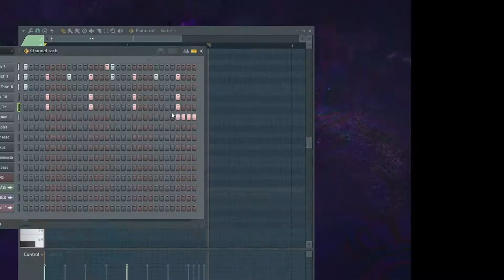Fazedores De Beat • Vibox Beats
Quando a Batalha do Santa Cruz surgiu, o Victor Machado estava por lá e foi completamente fisgado. Começou a se afeiçoar ao universo do hip hop e treinar beatbox; conheceu o FL Studio e foi aprendendo o básico sobre a construção de beats. Em pouco tempo, o Victor se tornou o Vibox Beats. O contato com a cultura de rua e diversas pessoas novas trouxe mudanças profundas à vida do produtor musical. De lá pra cá, o trabalho foi muito. Criou, participou ou produziu diversos grupos musicais – de rap, principalmente, como o Cosmopólita 169, VERSUS, O.C.I.M.E.S.A., Projeto Preto e The Monkey's THC. Em 2013, lançou seu próprio selo, o VGM.

Mas dá pra lembrar, esses passos vêm de longe: seus pais, Filó Machado e Luciana de Grammont, também são músicos e agregaram em muito à formação do Victor. Seu primeiro contato com música foi logo aos 5 anos, quando começou a estudar piano. E, aos 7, já tocava com a banda de seu pai. Rodeado de grandes influências, desde cedo Vibox Beats já tinha interesse por gêneros como soul, funk, jazz, R&B, blues, MPB, samba e outros. Criado entre o Brasil e os EUA, adquiriu gosto pelos arranjos e linhas melódicas que mestres como Herbie Hancock, Marcus Miller, Jaco Pastorius e Joe Zawinul criavam.

Hoje firme no segmento, o produtor tem no currículo a Quebrada Queer, a primeira cypher gay do Brasil e América Latina, e o trabalho com grandes nomes do rap e do pop nacional, como Dum-Dum (Facção Central), Brisa Flow e Gloria Groove.

Fazedores de Beats é um salve do Sesc Interlagos para artistas do som – músicxs beatmakers, produtorxs, DJs  – com um desafio: um beat em um minuto.
Sete convidades criam músicas originais e compartilham suas obras executadas ao vivo, de suas próprias casas, nesta série de vídeos de 1 minuto publicada em nossos canais.
Você curte o beat, a performance e, ao final da série, poderá baixar gratuitamente cada loop pra compor seu próprio som.

Produção executiva: Zeme Produções